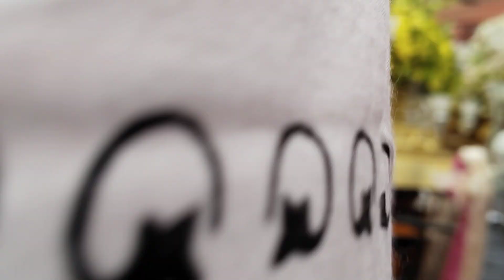June 4, 2024